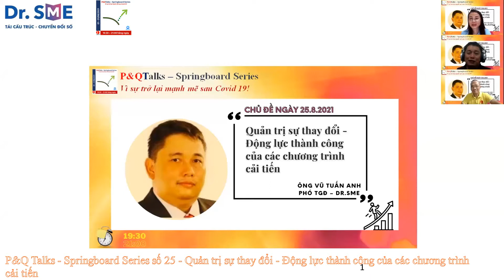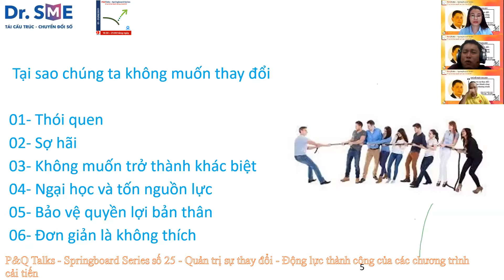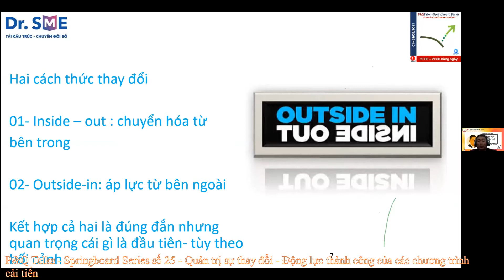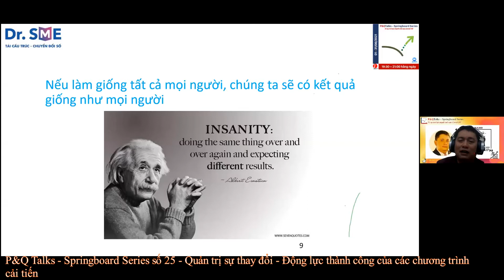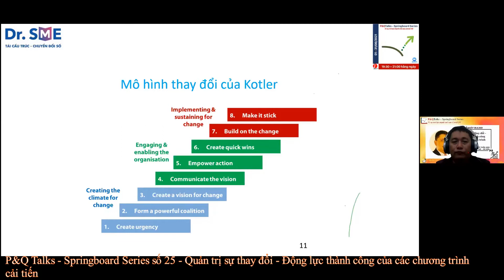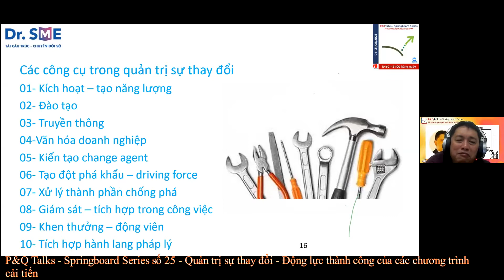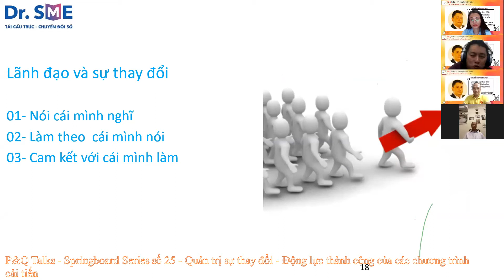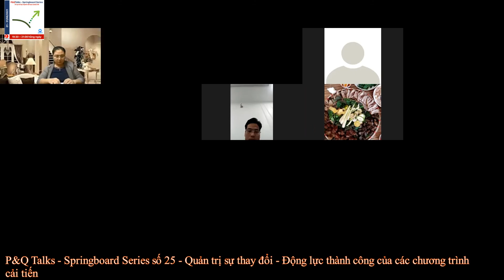Springboard Talks Số 25 - Quản trị sự thay đổi: Động lực thành công của các dự án cải tiến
Trong chương trình P&Q Talks Springboard Series với 31 buổi chia sẻ vào tháng 8 năm 2021, buổi ngày 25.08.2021 được dành cho chủ đề về Quản trị sự thay đổi: Động lực thành công của các dự án cải tiến.
Nội dung được chia sẻ bởi ông Vũ Tuấn Anh, Phó Tổng giám đốc của Công ty Tư vấn Tái cơ cấu và Chuyển đổi số, Dr. SME.

SPRINGBOARD TALKS là một chuỗi các buổi thảo luận về những chủ đề liên quan đến phát triển doanh nghiệp sản xuất, được P&Q Solutions và các đối tác tổ chức vào khung giờ 20:00 – 21:30, Thứ Năm hàng tuần.
1/ Để cập tham gia nhóm Zalo của Springboard Talks, vui lòng đăng nhập theo:
2/ Để tham gia thảo luận/hỏi – đáp các vấn đề liên quan đến hoạt động sản xuất trong doanh nghiệp (cải tiến sản xuất, layout, ISO, kỹ năng quản lý các cấp, 5S/Kaizen…, xin mời tham gia Group LEANTALKS:
3/ Các thông tin chia sẻ về lịch, tài liệu và videos của các buổi Springboard Talks được chia sẻ tại
4/ Thông tin hỗ trợ: P&Q Solutions